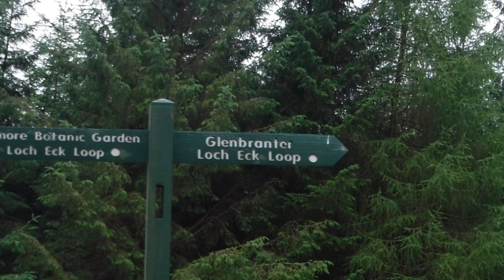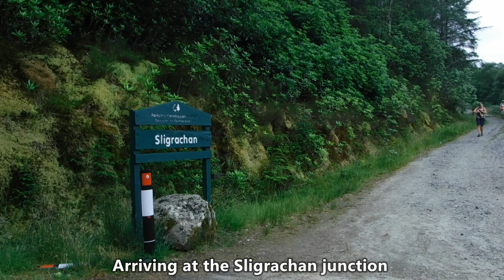Inverclyde Ramblers walk Two Lochs way 7/7/18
Very enjoyable walk in good company and weather allbeit a bit on the hot side,scenery as always in this part of our world was stunning the video doesn't do it justice We set off from Benmore Gardens to Inverchapel then onwards up the hill to our first viewpoint where we had our banana break then made our way to the whistlefield viewpoint after which we headed up and over Larach hill and through Glen Finnart down to the Sligrachan junction then onwards to loch Long and the Village of Ardentinny where our walked ended at the local hotel. A good time was had by all with lots of laughter and good Craic.